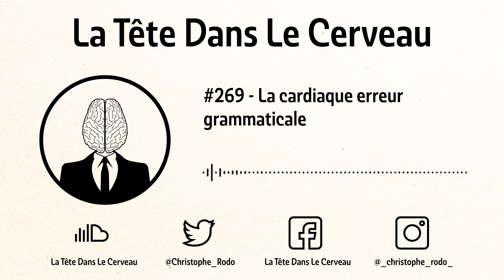La cardiaque erreur grammaticale (épisode #269) - La Tête Dans Le Cerveau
Certaines informations traitées par le cerveau pourraient avoir un impact sur le reste de l’organisme et tout particulièrement sur le cœur.

- Episode #269 du podcast La Tête Dans Le Cerveau -

Toutes les références scientifiques de cet épisode sont sur Cerveau en Argot

Si vous avez des questions ou des sujets dont vous voudriez que je parle, ou simplement des retours à me partager, n'hésitez pas à me le faire savoir directement sur mon compte twitter ou instagram, sur la page Facebook du podcast ou par mail à l'adresse .

Tous les épisodes, y compris celui-ci sont disponibles en (ré)écoute sur le podcast La Tête Dans Le Cerveau à retrouver sur :
et toutes les autres plateformes de podcast.

Pour me permettre de travailler dans de meilleures conditions, vous pouvez me soutenir financièrement avec un don ponctuel ou mensuel sur la page Kiss Kiss Bank Bank du podcast